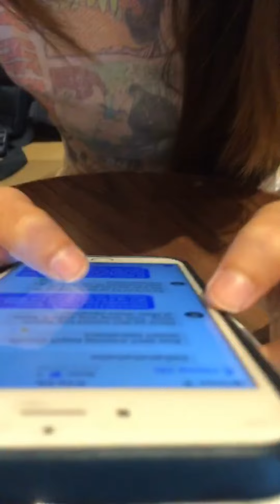This Is Siargao